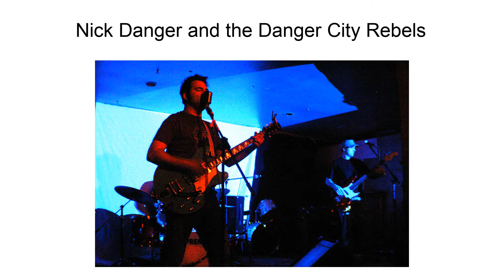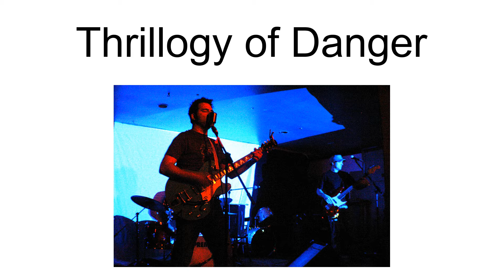Nick Danger And The Danger City Rebels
Nick Danger and the Danger City Rebels were a Canadian rock band led by Nick Danger  in the 2000s.
The original band, was billed as "The Social Icons" in 2000 before developing the Nick Danger persona and becoming The Danger City Rebels (DCR).  It featured Nick Danger and drummer CHUNKK Neilson (recruited from Ottawa band Tremolo). The sound of the band owed a great deal to the influence of The Velvet Underground, Hank Williams and The Ventures, and balanced somewhere between "Cowpunk" and "surf rock".
The second band signed to Ottawa\s